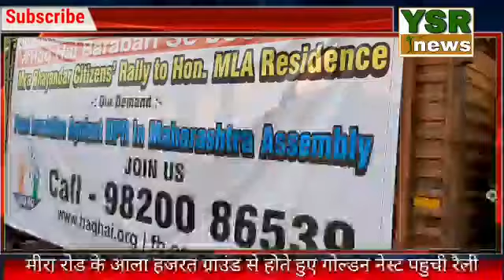विधायक गीता जैन से मिलकर NRC,CAA,NPR लागू न करे सरकार से हमारी मांग को पहुचाये - शिष्टमंडल मिला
हजारों की संख्या में nrc npr के खिलाफ निकाली रैली...